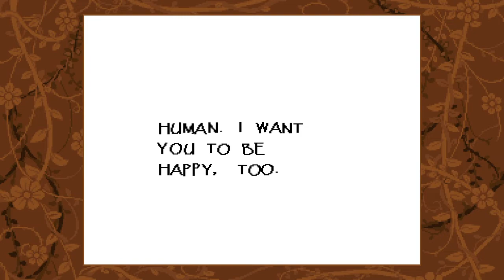Papyrus, my beloved | UNDERTALE!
WE CAN DATE PAPYRUS?

Check out my weekly streams on Twitch Mondays and Wednesdays 5-7p, and Thursdays 5-8p MT!